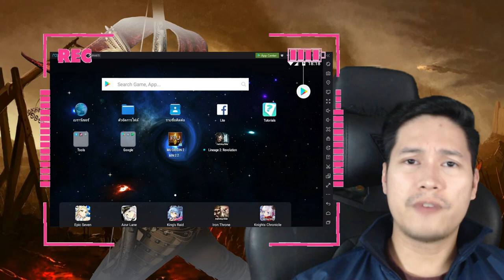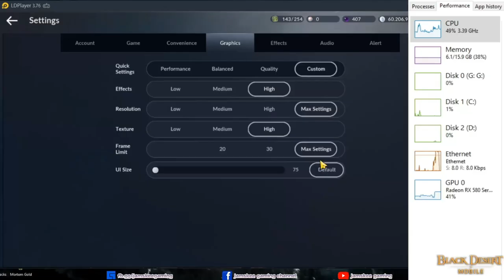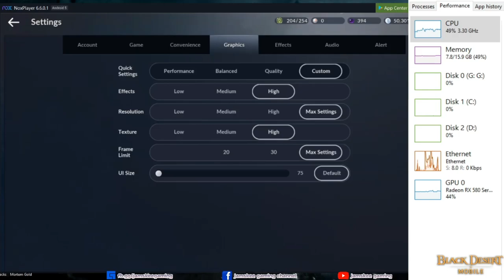5 Reasons Not to Play Black Desert Mobile! (Bonus: what emulator to use?)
Mobile games have invaded the gaming industry! One of the trending mobile MMOs with stunning visuals is Black Desert Mobile. But is it worth playing like the PC version? If you're looking for a reason not to play this game, then watch this video.

Bonus: The emulator I use and prefer to play and live stream the game.